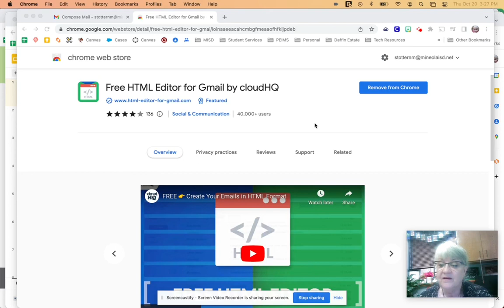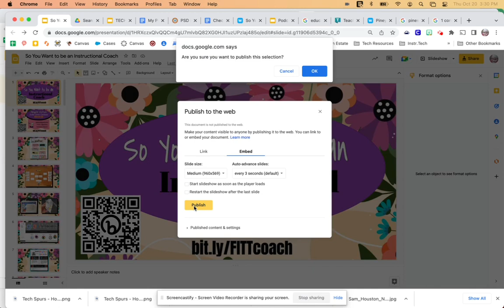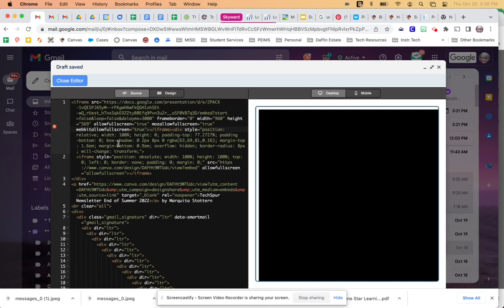Tech Spur - How to embed a Google Slide and Canva Art in Gmail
If you ever wanted to how how to embed those great Google Slides or Canva art into you Gmail, here are the easy steps to do that and have great looking interactive Gmails.